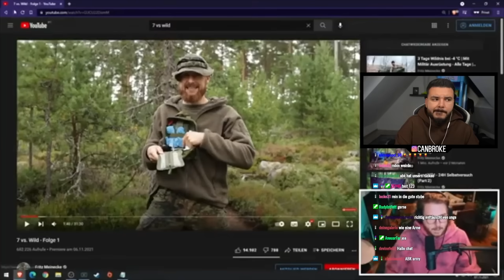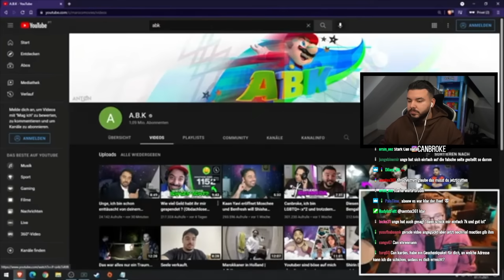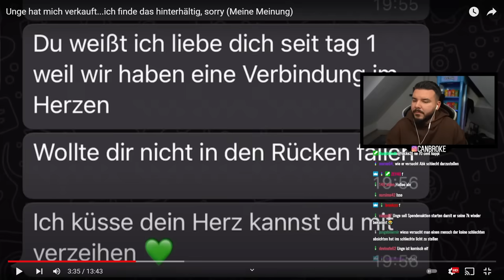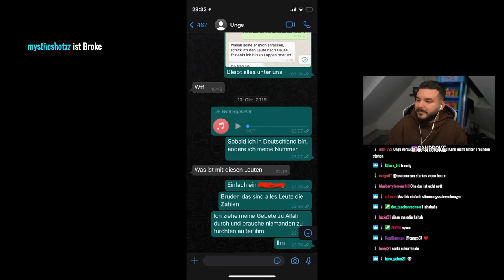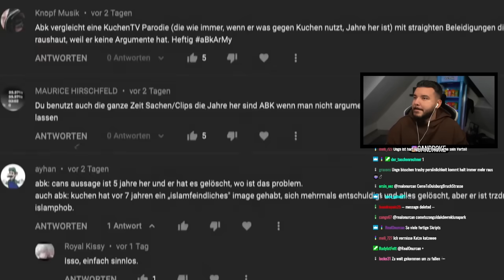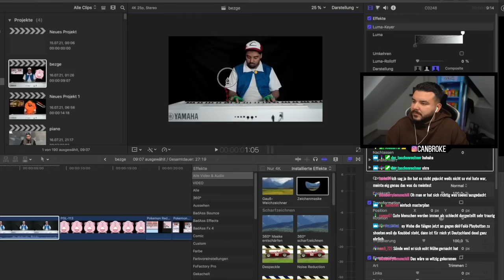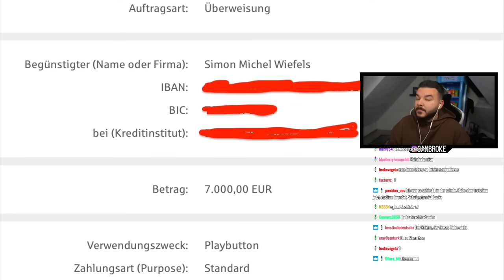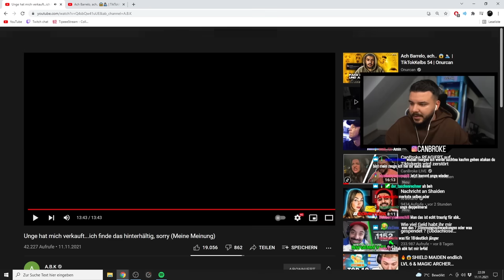CanBroke REAGIERT auf UNGE hat ABK verkauft ? Schade